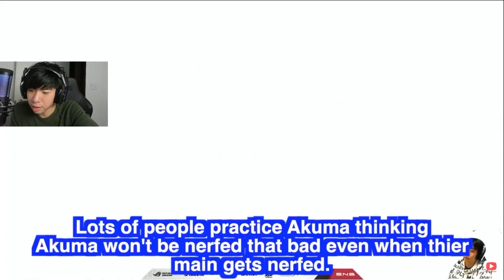These Street Fighter HACKS are Hilarious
In this video we react to the funniest hackers and cheaters in Street Fighter 4 and Street Fighter 5.